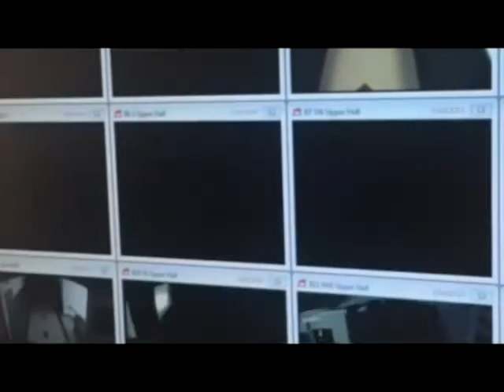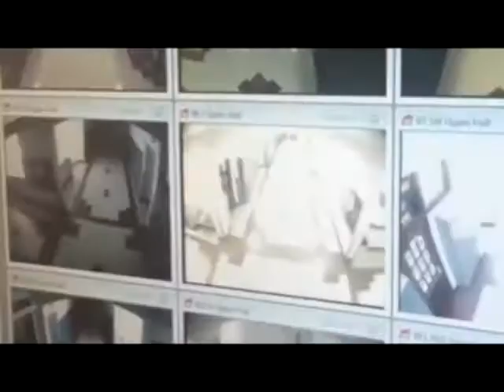Haunted Pocatello High HHT Video 2015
Haunted Pocatello High School History. Video from Haunted History Tour2015.